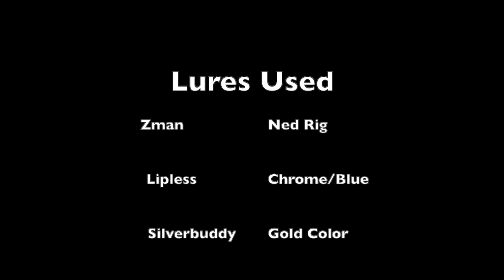Bass fishing Captain's Pond Salem NH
We  are bass fishing at Captain's Pond, Salem, NH  in November in a row boat with dead batteries and broken oars.   Caught Bass,  Perch and Crappie.